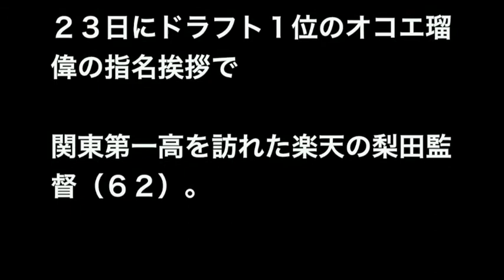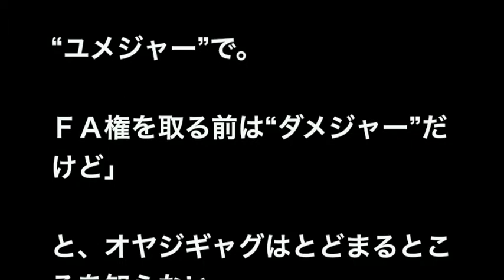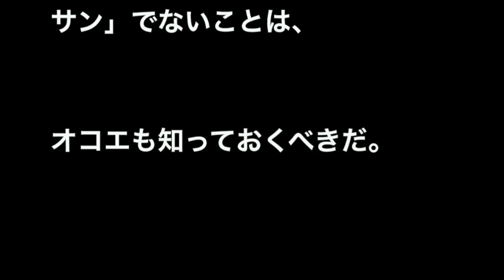オコエが心配… 楽天・梨田監督に 「注目ルーキー無視」の過去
楽天の指揮官になっても

「梨田節」は健在だ。

２３日にドラフト１位のオコエ瑠偉の指名挨拶で

関東第一高を訪れた楽天の梨田監督（６２）。

前日のドラフト会議直後に

「お声（オコエ）をかけさせていただく」

と言ったのに続いて、

この日も得意のダジャレを連発させた。

「印象？　筋肉の付き方がいい。

プロで鍛えたらどうなるか楽しみだね。

守備もいい。後はしっかりと塁に出て……塁（瑠偉）にね、

出れば。

本人にも言ったけど、気づかなかったみたい」

と言って報道陣を笑わせると、

オコエの将来的な夢だというメジャー挑戦にも言及。

「それはいいんじゃないの、

“ユメジャー”で。

ＦＡ権を取る前は“ダメジャー”だけど」

と、オヤジギャグはとどまるところを知らない。

女子高生らにスマホカメラを向けられると笑顔で気さくに応じ、

「キャー！　梨田さーん！」

と黄色い歓声を浴びていた。

オコエも

「お父さんみたいです。人当たりもいいし」

と話していたように、

一見、温厚で親しみやすい梨田監督。

しかし、日本ハム監督時代（０８～１１年）を知る球団ＯＢは

「あの笑顔にダマされちゃいけません。

若手には特に厳しい」

と、こう言う。